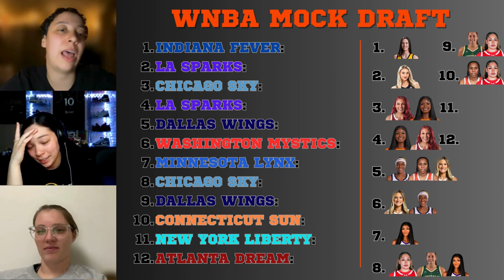2024 WNBA MOCK DRAFT + JOIN OUR WOMEN'S FANTASY BASKETBALL LEAGUE EP. 51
WNBA SEASON IS BACK!! Today we will be going over our 2024 WNBA mock draft! Follow us all season long for WNBA fantasy, recaps, news and more!!

Join our Women's Fantasy Basketball leagues down below! Draft details coming soon.

TIME STAMPS:
0:00- INTRO
01:22- WNBA FANTASY
02:35- NEWS
12:13- MOCK DRAFT
43:25- OUTRO